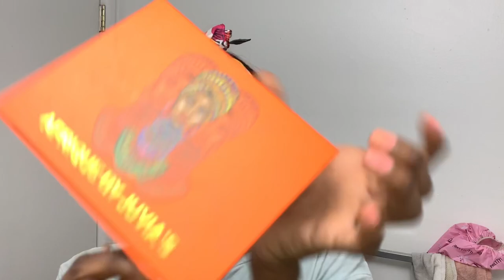GRWM! A Quarantine Easter! Cute, Simple Glam!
Juvia’s Place
•foundation:Gabon-300
•concealer:I Am Magic Concealer J11
•contour:I Am Magic Concealer J4

Black Radiance
•setting powders:Honey Glow, Cafe, Rich Mahogany

Mascara: Colossal